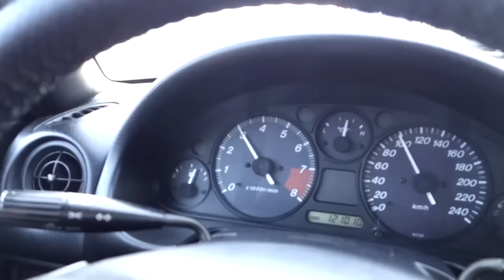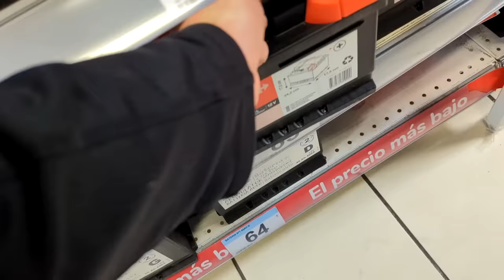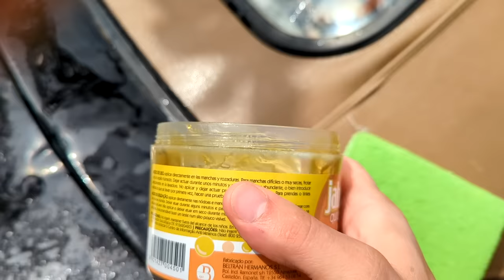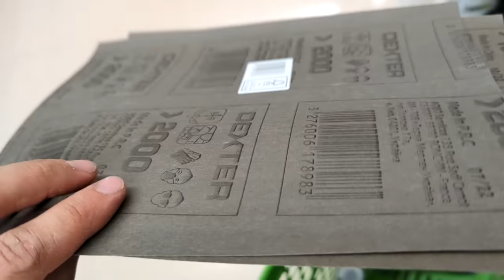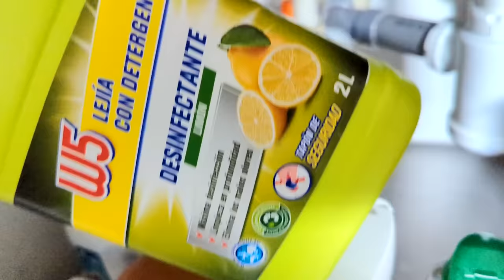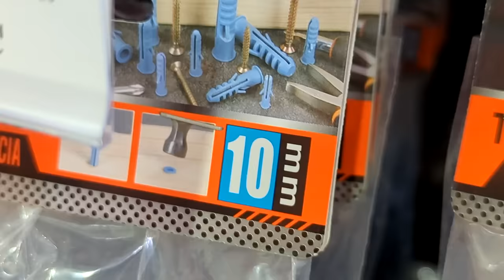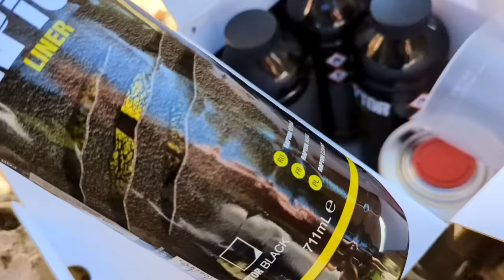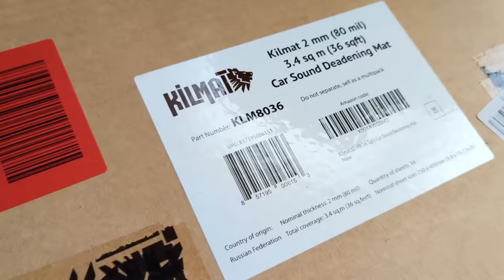TRUCOS | Restaurar Un Coche De Carreras Abandonado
Arreglando un Coche abandonado durante años.
Tenia mejoras pero le faltaba de todo y ni arrancaba.

►  Enlaces:
- Liquido para restaurar plasticos
- Silicona Liquida para arreglar capota
- Tubos de combustible
- Varilla del aceite
- Hinchador de ruedas rapido
- Zinc para pintar escape
- Anclajes de las puertas
- Kit de lijas para pulir faros
- Tacos para arreglar paragolpes
- Pistola de pegamento de 200w
- Pintura "resistente a todo" (Line x o Raptor)
- Poner aislamiento al coche
- Kit de grapas para paneles

Lista de lo que se ha hecho al coche:

- Cambiar los tubos del combustible
- Arreglar la capota, coserla y ponerle una capa impermeable
- Quitar el escape central y el tramo intermedio por uno de serie
- Desbloquear la puerta y poner una funcional
- Cambiar las manetas y sistema de elevalunas
- Cambiar la ventanilla- Poner un maletero sin abolladuras
- Quitar el difusor y cambiar el paragolpes por uno de serie
- Pintar los limpiaparabrisas y cambiar las gomas
- Restaurar la zona del motor
- Cambiar la bateria
- Poner una barra de torretas
- Quitar las pegatinas de los cristales
- Limpiar las llantas y ponerles tapas nuevas
- Quitar el oxido del maletero, limpiarlo y hacer desague
- Desinfectar el interior con ozono
- Limpiar el moho con lejia de todo el interior
- Pulir los faros delanteros y traseros
- Cambiar los arneses por cinturones normales
- Cambiar el volante por uno con airbag
- Desatascar los desagues de la capota
- Limpiar los asientos y pintar las bases
- Poner moquetas, paneles de las puertas y el interior en beige
- Arreglar el paragolpes con una raja
- Instalar altavoces de gama alta
- Poner una consola central
- Pintar el chasis con poliurea (line x / raptor)
- Poner aislamiento en todo el interior del coche